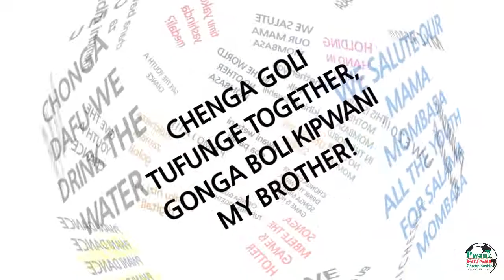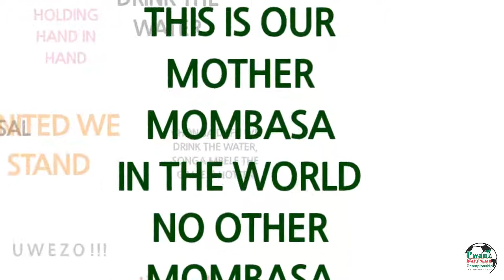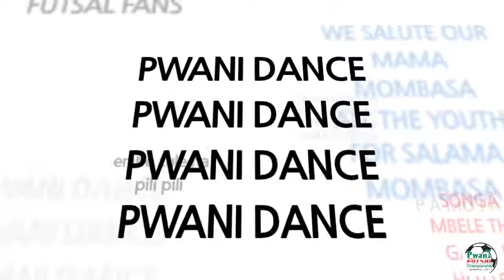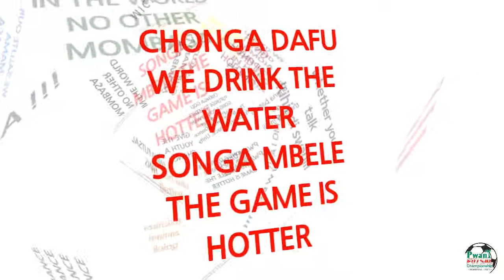Pwani Dance PWANI FUTSAL CHAMPIONSHIP 2015